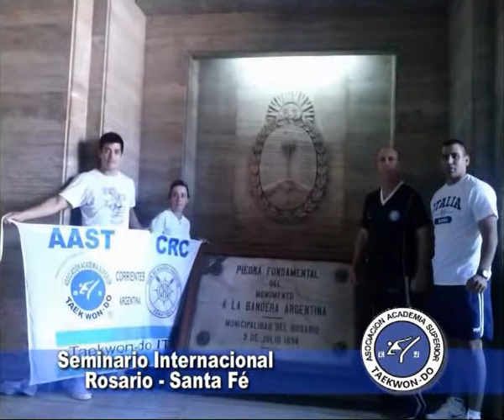Asociación Academia Superior de Taekwondo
Seminario en Rosario con el Gran Master . . .